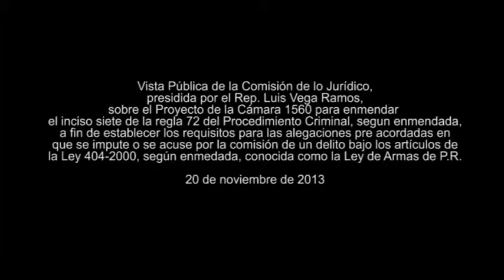Secretario de Corrección favorece penas más severas por violación a Ley de Armas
El secretario de Corrección, José Negrón Fernández, favoreció hoy el proyecto de Administración para evitar que las personas que violen varias disposiciones de la Ley de Armas, alcancen sentencias preacordadas que no impliquen tiempo en la cárcel a cambio de una alegación de culpabilidad.

En vista pública de la Comisión de lo Jurídico de la Cámara, presidida por el representante Luis Vega Ramos, el ex juez dijo que hay que enviar un mensaje claro a los que violan la Ley de Armas, por lo que la política pública tiene que ser clara. El Secretario de Corrección presentó una enmienda al Proyecto de la Cámara 1560 que permitiría al Secretario de Justicia conceder una dispensa del propuesto requisito de un mínimo de dos años de cárcel que un fiscal negocie por ciertos delitos bajo la Ley de Armas en casos que medien circunstancias extraordinaria. Esto al favorecer mayor severidad a ciertas violaciones a la Ley de Armas pero también, salvaguardando su creencia en el principio de discreción del Ministerio Público y del juez en el trámite de casos criminales.

La medida dispone que toda alegación preacordada en una causa en la que se impute la venta, posesión, transporte, portación o uso ilegal de un arma de fuego, según establecido en los Artículos 5.02, 5.04, 5.06, 5.07 o 5.15 de la Ley de Armas; o sus versiones subsiguientes, deberá conllevar para el imputado o acusado una pena de reclusión de al menos dos años, en toda circunstancia en que la pena de reclusión estatuida en dichos Artículos sea mayor de dos años.